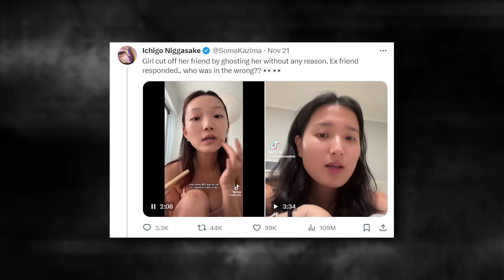TikTok’s Hoodie Girl Drama is Sus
who’s in the wrong here? it’s hard to say because there’s two almost completely different accounts here… but what we can all agree on is that hoodie… NOT cute😟